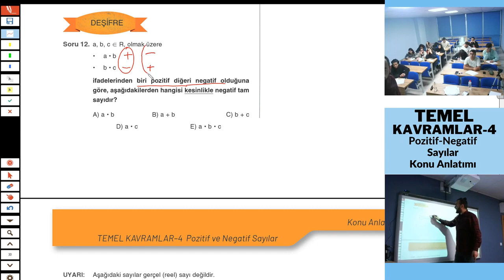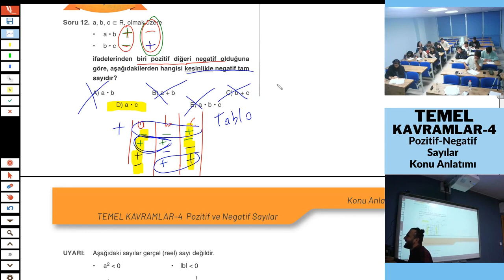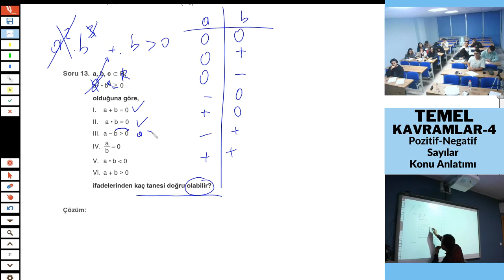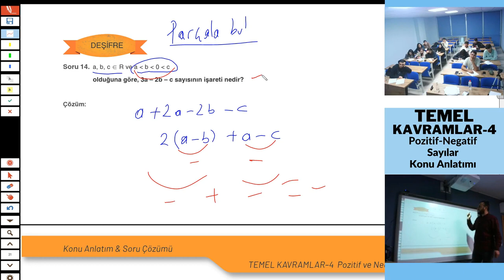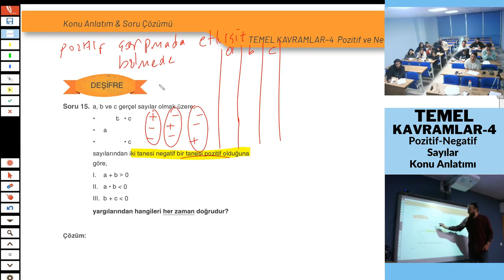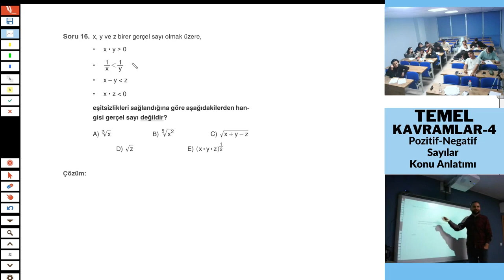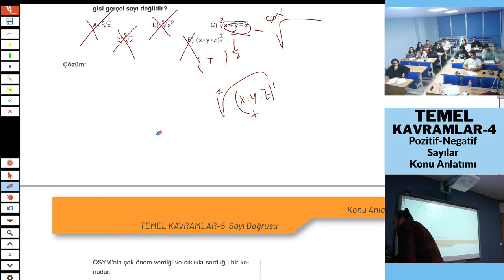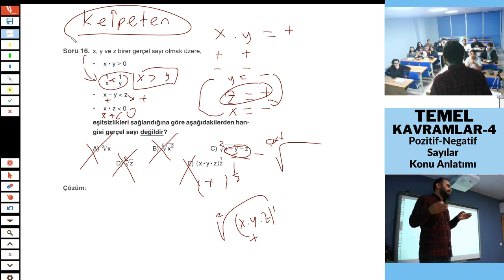Pozitif Negatif Sayılar Konu Anlatımı Ders-2 |Temel Kavramlar 4|+PDF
Temel Kavramların en önemli konularından biri olan pozitif negatif sayılar konu anlatımını yaptık. PDF veya DERS NOTU ALTTA.

Temel kavramlar,
temel kavram,
artı eksi sayılar,
pozitif negatif sayılar,
pozitif negatif sayılar konu anlatımı